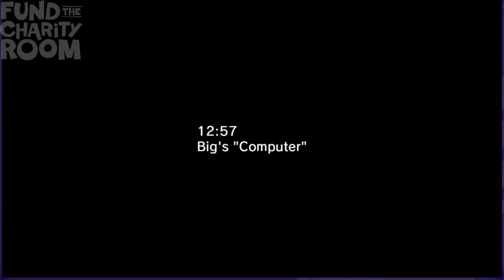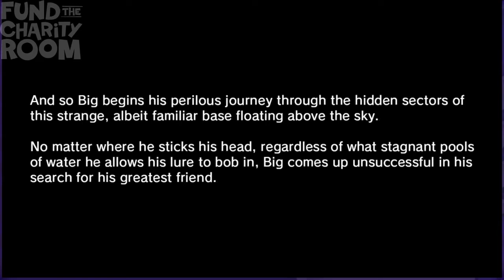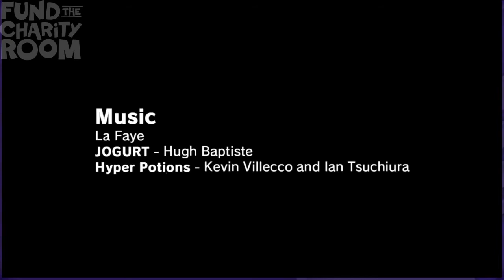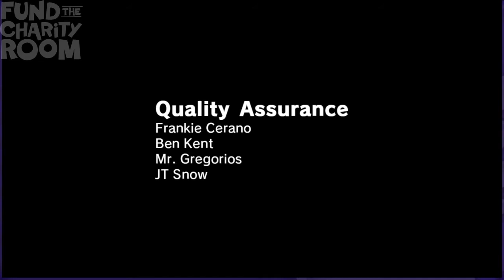Big's Big Fishing Adventure 3: The Trial - Fund The Charity Room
Day 8
Game #44 (B3LI3V3)
Runner: MykonosFan
Art by: HeroArt110
Thumbnail by: Karto1989